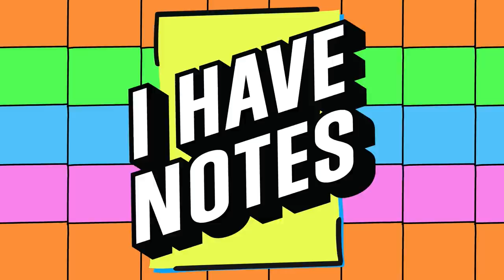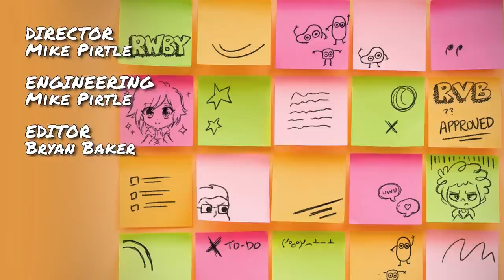RWBY but D&D | I Have Notes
for the best quality light filtering glasses on the market!

Join your hosts Kerry Shawcross aka phat Micheal Cera and Yssa Badiola alongside Erin Winn and Eddy Rivas aka Adam Snadler and Obamas love child as they chat about mornings, RWBY, and D&D!